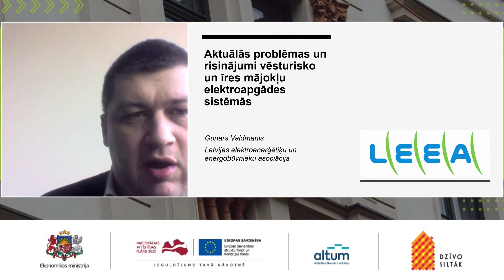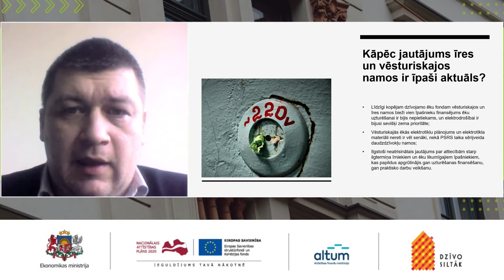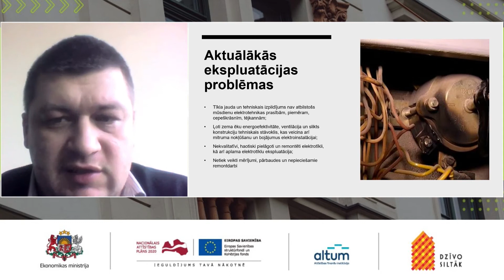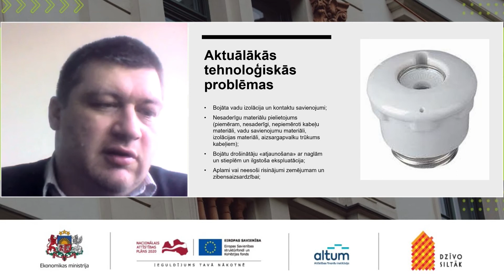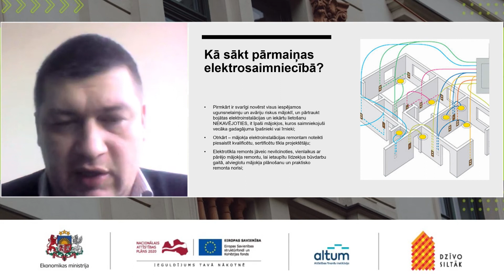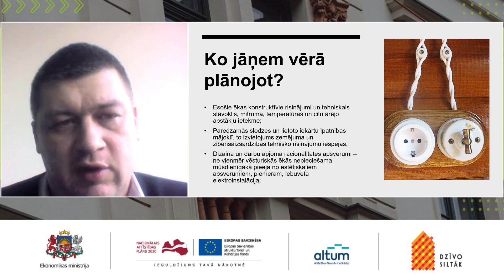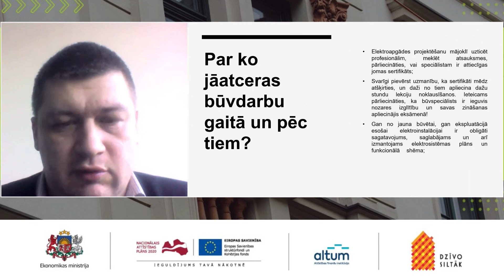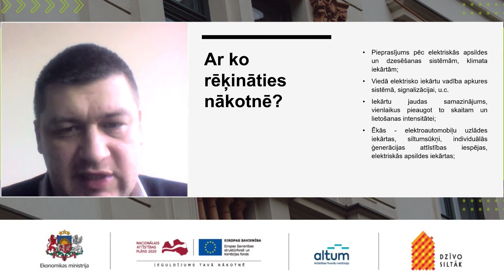Elektroinstalācija vecākos mājokļos: aktuālākās problēmas un nepieciešamie risinājum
Elektroinstalācija vecākos mājokļos: aktuālākās problēmas un nepieciešamie risinājumi / Gunārs Valdmanis, Latvijas Elektroenerģētiķu un Energobūvnieku asociācija

Vebinārs "Valsts atbalsts īres un vēsturisko namu atjaunošanai"
2022.gada 2.marts